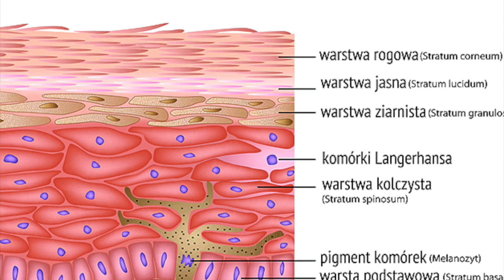JAK DZIAŁA KOSMETYK? NATURA CZY CHEMIA? SKUTECZNOŚĆ I EFEKTYWNOŚĆ!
Witajcie w Nowym Roku! Dziś porozmawiamy sobie o tym jak działa kosmetyk, od czego zależy jego skuteczność i efektywność? I co jest dla nas lepsze, chemia czy natura?

Źródła:
M. Molski "Nowoczesne Składniki Kosmetyków"
Z. Adamski, A. Kaszuba " Dermatologia dla kosmetologów"